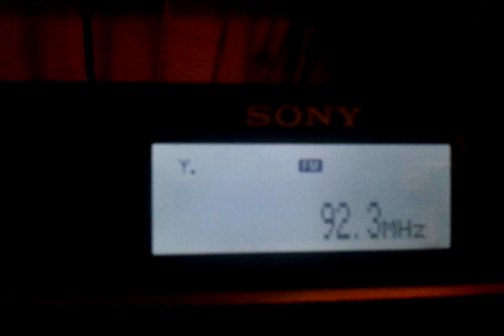B504 in Coesfeld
Empfang von B504 in Coesfeld auf der 92,3 MHz